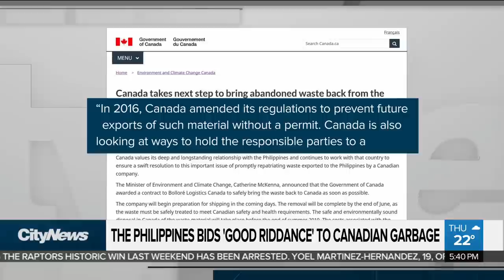Philippines ships back Canadian trash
Dozens of containers full of Canadian garbage are headed back to Canada from the Philippines. Melissa Duggan with the details of the trashy dispute.